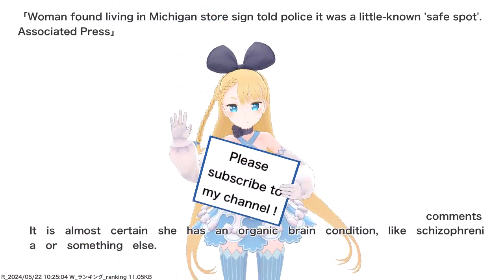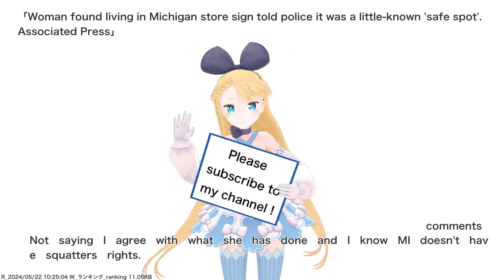Woman found living in Michigan store sign told police it was a little-known 'safe spot'....